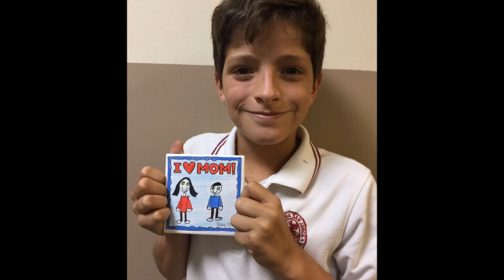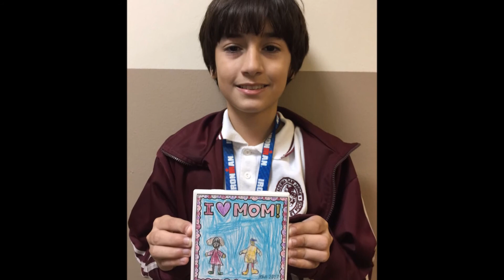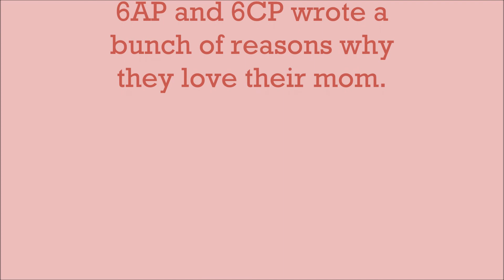Mother's Day 2017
The students of 4LP, 5LP, 5th, 6LP, 6AP, 6CP did different crafts for Mother's Day. The students from 4LP made a coaster, the students of 5LP and 5th grade made nail polishes and the students of 6LP, 6AP and 6CP wrote a bunch of reasons why they love their mom.

We wish you all a Happy Mother’s Day!

Teacher: Miss Astrid Esquilín

Song: A Mother’s Prayer
Singer: Céline Dion